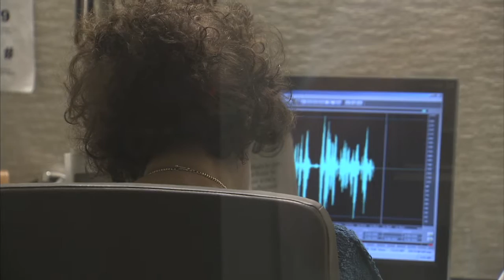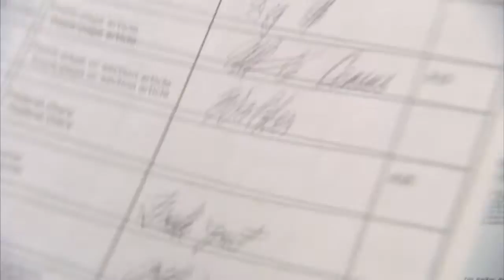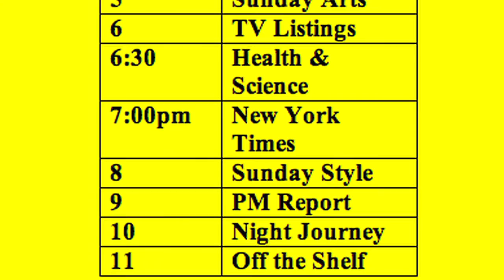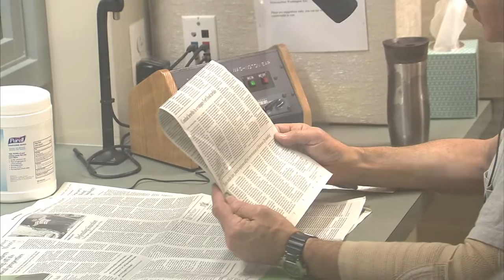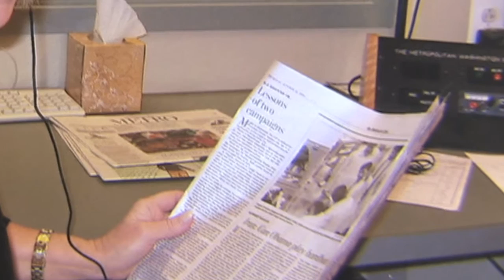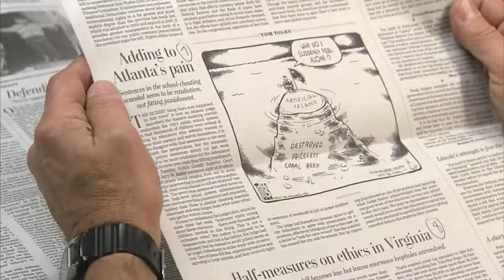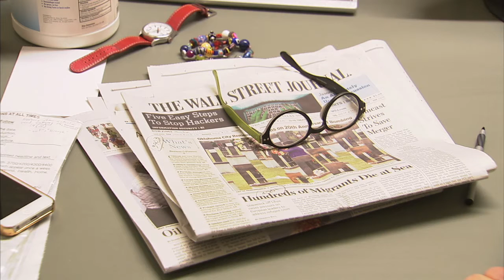Metropolitan Washington Ear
Established in 1974, The Metropolitan Washington Ear, Inc., is a nonprofit organization providing reading and information services for blind, visually impaired, and physically disabled people who cannot effectively read print, see plays, watch television programs and films, or view museum exhibits. Ear’s free services strive to substitute hearing for seeing, improving the lives of people with limited or no vision by enabling members of their families, their communities and the working world.